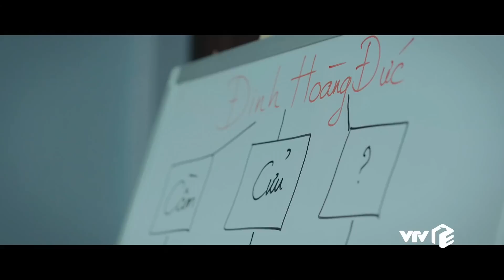Đấu Trí - Tập 35 | TN Moblie gồng mình đối phó công an trong tình trạng khan hàng trầm trọng